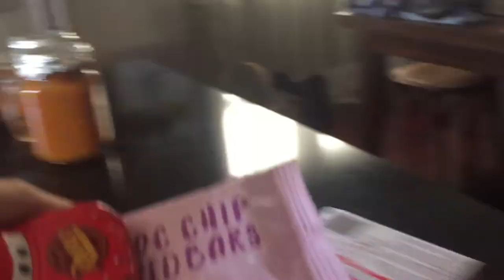Lightning McQueen Steals Candy From The Store And Gets Arrested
One of the most weirdest videos I've made in a loooonng time...